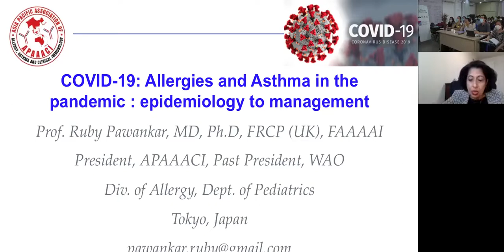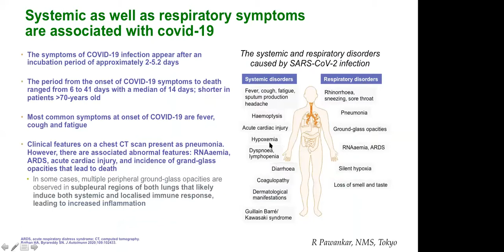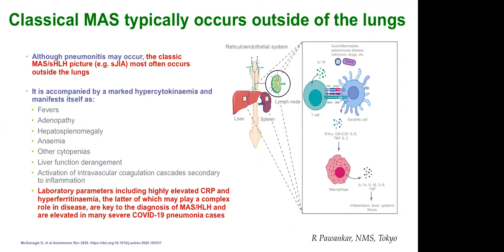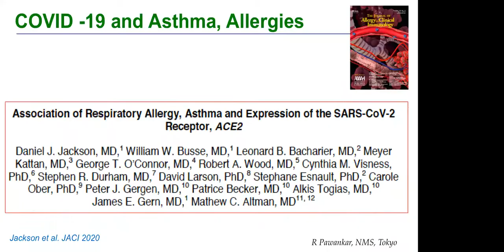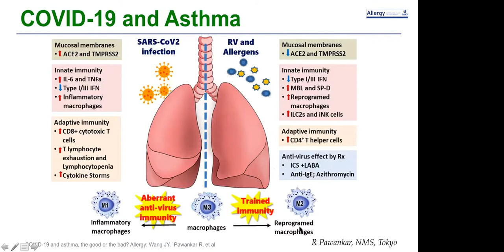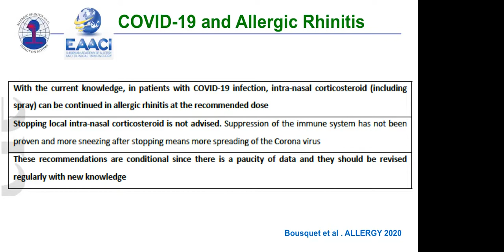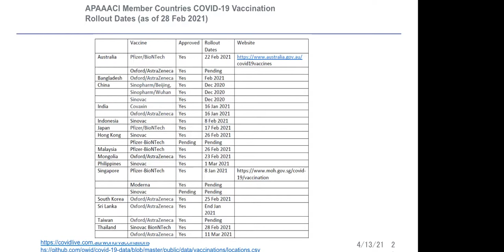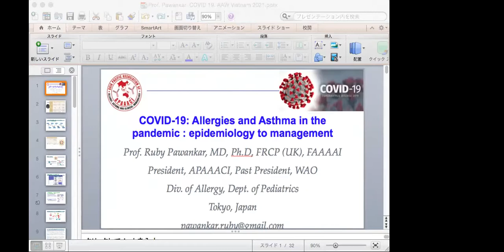BỆNH LÝ DỊ ỨNG HÔ HẤP TRONG ĐẠI DỊCH COVID-19: TỪ CƠ CHẾ BỆNH SINH ĐẾN QUẢN LÝ BỆNH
Webinar của Hội Hen-Dị ứng & Miễn dịch lâm sàng TP.HCM (HSAACI) phối hợp với Hội Hen - Dị ứng & Miễn dịch lâm sàng Châu Á - Thái Bình Dương (APAAACI) tổ chức.
Báo cáo viên: GS.Ruby Pawankar - Chủ tịch APAAACI
Chủ toạ: PGS. Lê Thị Tuyết Lan - Chủ tịch HSAACI, TS.BS. Phạm Lê Duy - Thư ký khoa học HSAACI, BSCKII.Đặng Thị Kim Huyên - Tổ chức Webinar
Thời gian: 13/4/2021 tại CHAC - TP.HCM